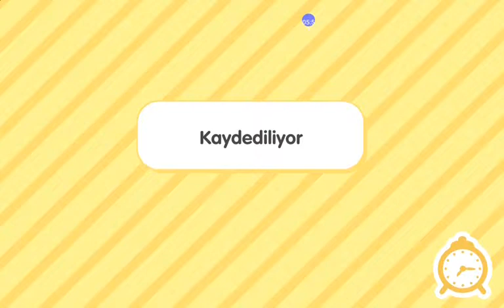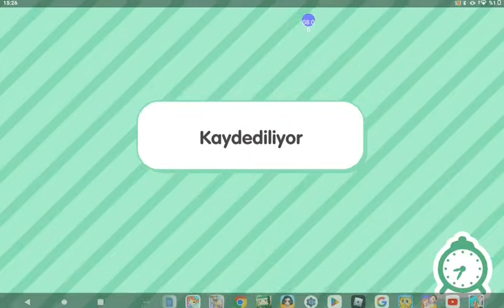toca boca telefonlar beni korkuttu telefonlar canlımı?😑